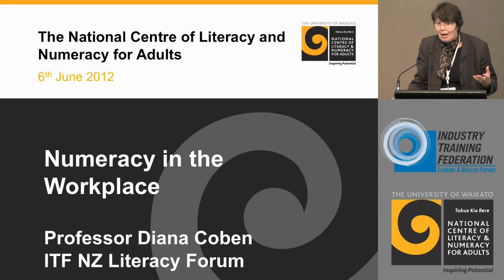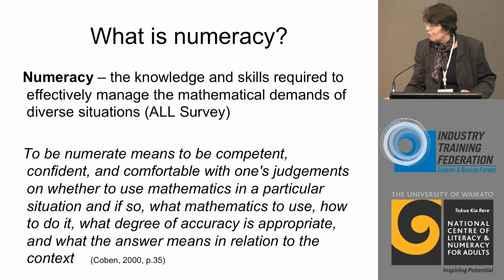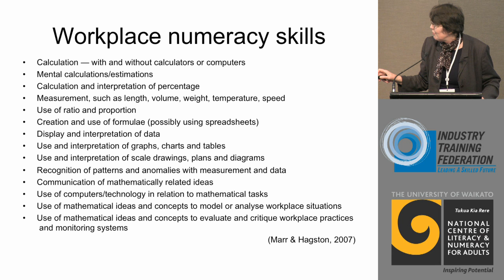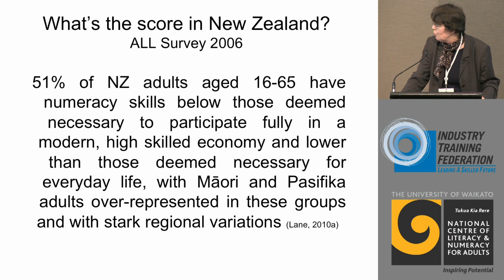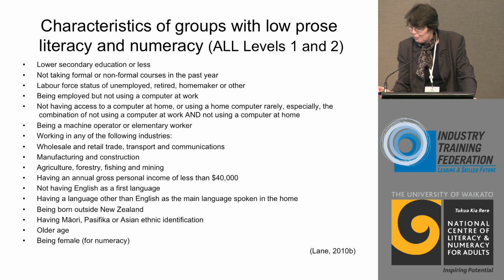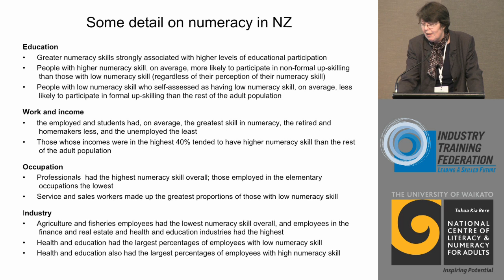Numeracy in the Workplace: Diana Coben - Part 1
Professor Diana Coben, Director of the National Centre of Literacy and Numeracy for Adults, discusses research related to numeracy in the workplace. Diana has researched, undertaken consultancy, taught and published internationally in the fields of: adult numeracy education; the politics of adult education from an international comparative perspective; and the professional development of adult educators. Most recently her research has focussed on numeracy for nursing. Diana is passionately commitment to bringing practitioners and researchers together to improve numeracy in the workplace. Her presentation has been split into four videos.